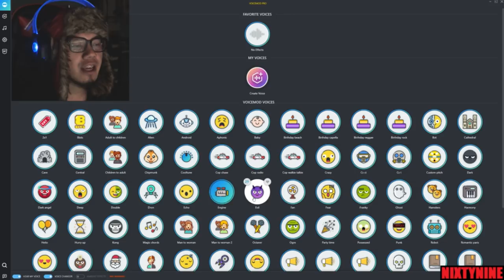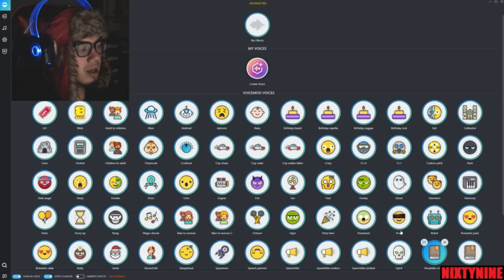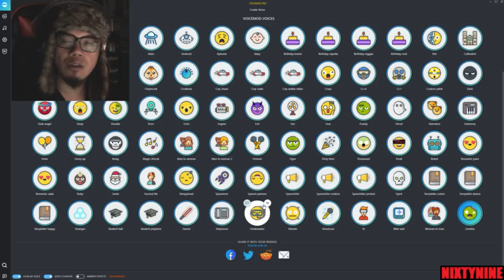Voice Mod Pro Free Testing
Voice Editing Voice
For Voice-overs, Recordings, Streaming and other Needs.